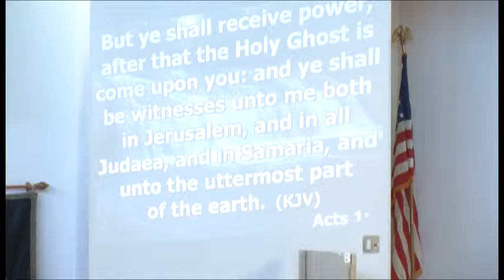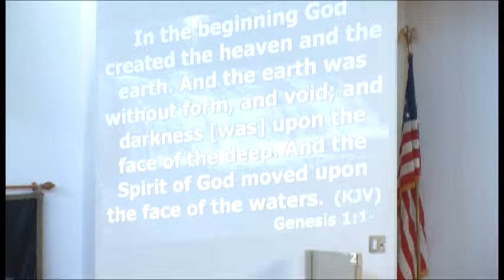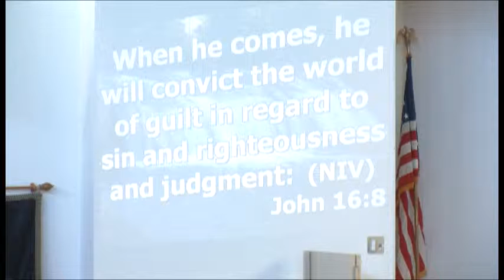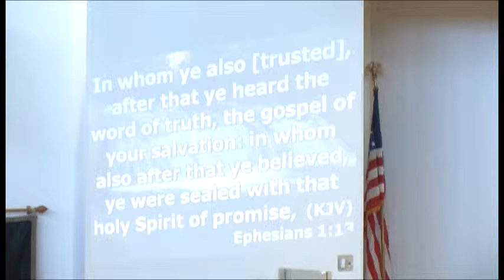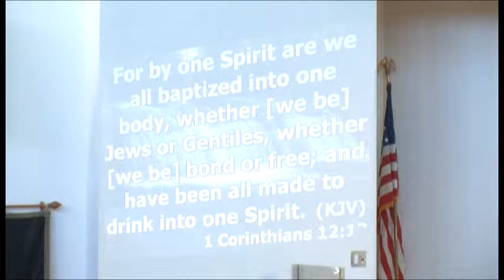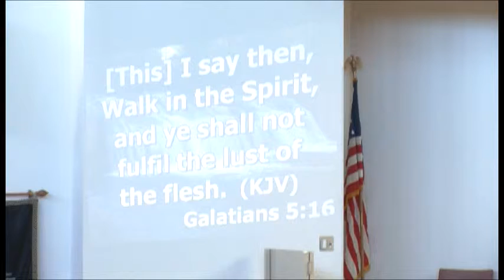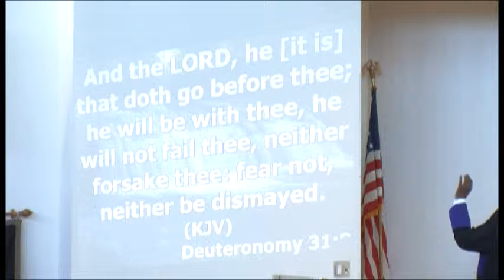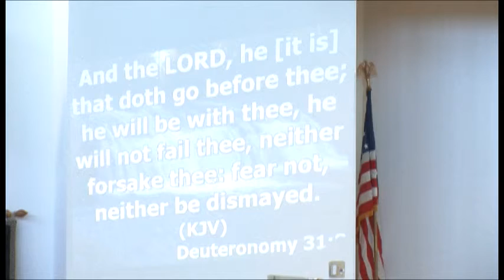ETemple Sermon - October 20, 2013 PT 2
Rev. Dr. James E. Markham "You Can Do It" PT 2 October 20, 2013